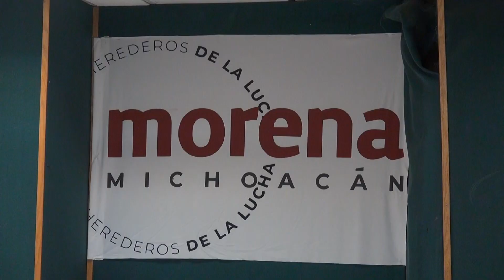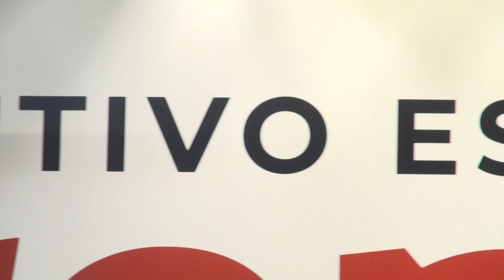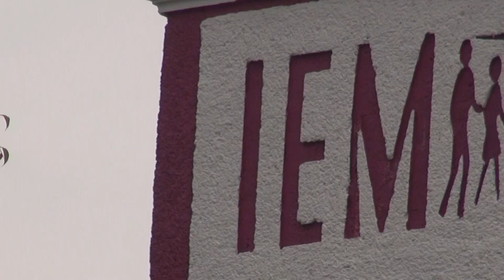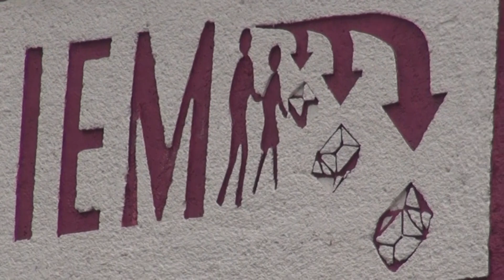Perfil que encabece la alianza de morena, verde, PT Y PRD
Política 🔴 Podría ser la ex candidata de morena para la alcaldía de Irimbo el perfil que encabece la alianza de morena, verde, PT y PRD en los próximos comicios electorales extraordinarios.